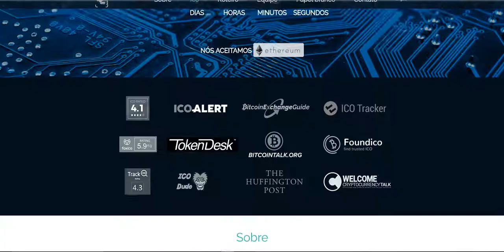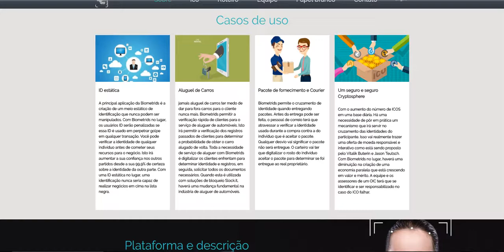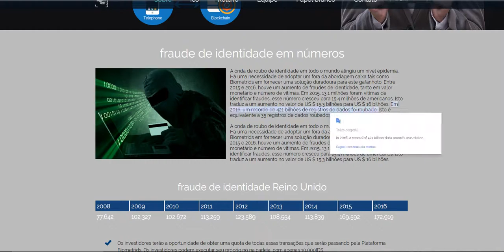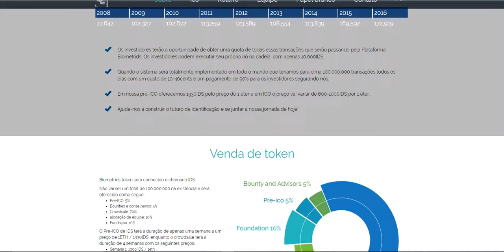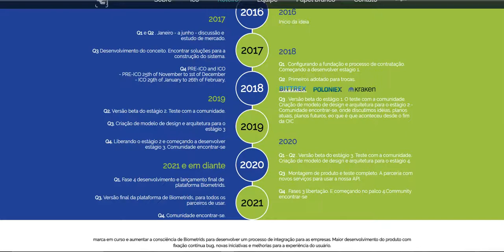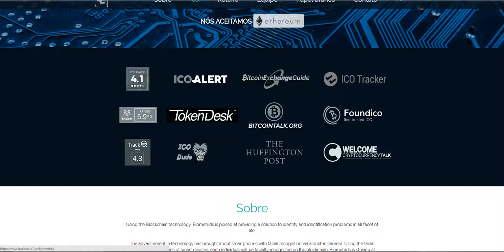Biometrids ICO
Usando a tecnologia Blockchain, Biometrids está preparado para fornecer uma solução para problemas de identidade e identificação em todas as facetas da vida.